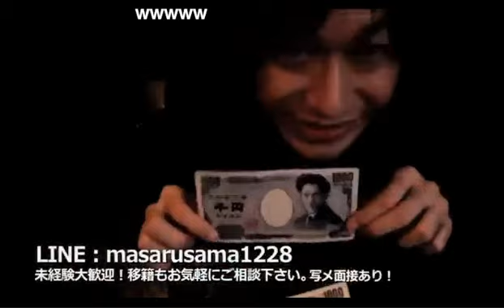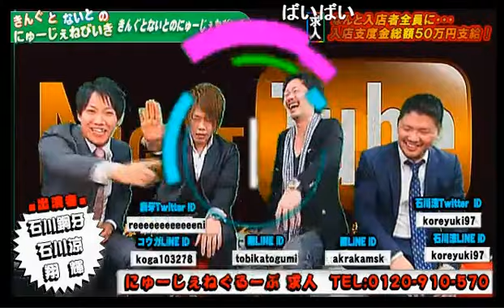ないとのにゅーじぇねびいき☆イベント告知はまさかのお店じゃなくアイドルの？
ホストトーク番組 【きんぐとないとのにゅーじぇねびいき】(15/3/5)
《内容》
久しぶりに登場したナイトのNo.1輝氏がコメントする視聴者を斬る！？輝の人気を解析してみた！
この放送を見れば魅力がわかるかもしれない！続きはお店で輝指名をよろしく！！
笑えて楽しめるのはにゅーじぇね内でもナイトで決定☆

《出演》
石川鋼牙、石川涼、輝、翔

nico@NIGHT 木曜レギュラー
【きんぐとないとのにゅーじぇねびいき】

あの！NEW GENERATION GROUPがついにニコナイトにやってきた！！
今まで無かったニコナイト番組を作り上げると格言したこのグループの参戦で新たな放送が垣間みれる事間違い無し！！
歌舞伎町KINGとKNIGHTの２店舗合同放送！！

未だ見れない爆裂放送を・・・

あなたの心に届く放送を送りとどけます。

店舗情報
KinG
東京都新宿区歌舞伎町2-33-1第6トーアビル2F
KNIGHT
東京都新宿区歌舞伎町2-29-8 トヨタケビルB1

address：東京都新宿区歌舞伎町1-11-5　長谷川ビル１F